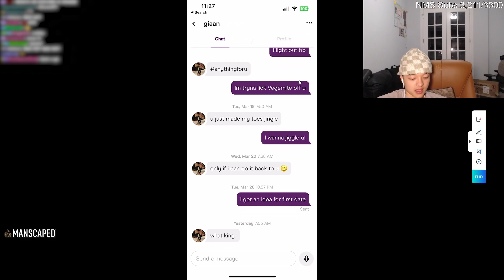Jason LEAKS The HINGE METHOD